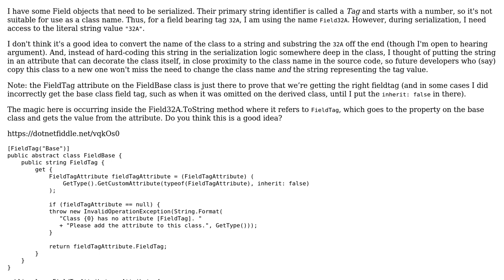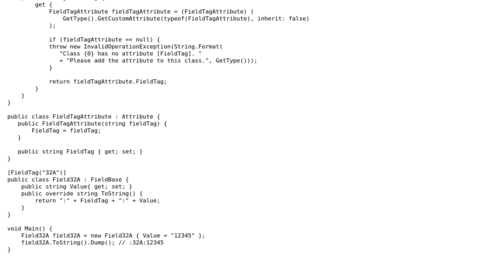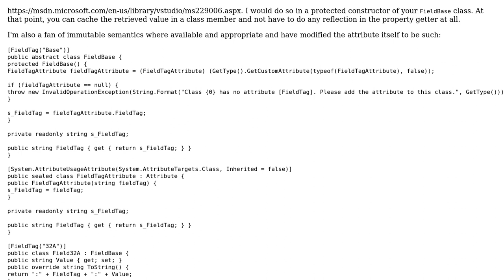Code Review: Annotate a class's important string value via an attribute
With thanks & praise to God, and with thanks to the many people who have made this project possible! | Content (except music & images) licensed under CC BY-SA | Music | Images & others | With thanks to user Mathieu Guindon user Jesse C. Slicer user ErikE and the Stack Exchange Network Trademarks are property of their respective owners. You are responsible for your own actions.